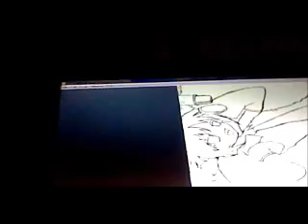hatsune miku part 3 toch ups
hatsune miku done inking next is paint